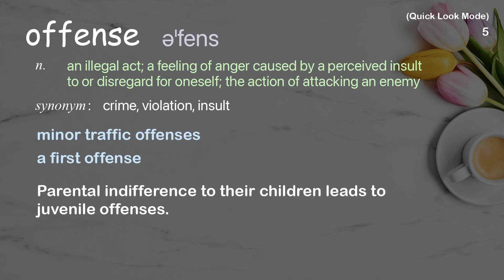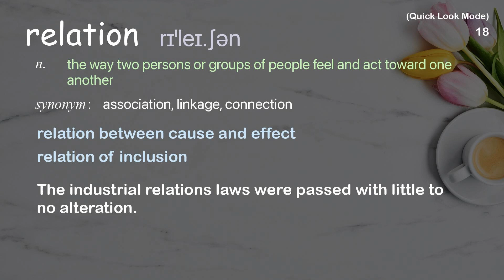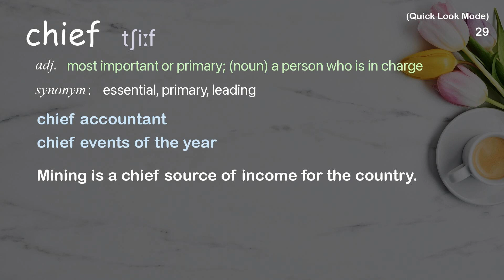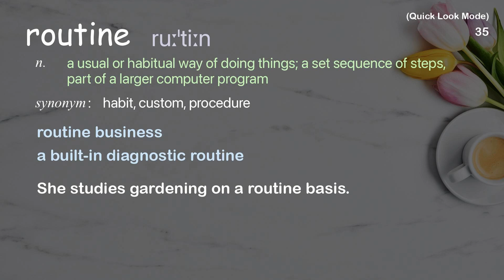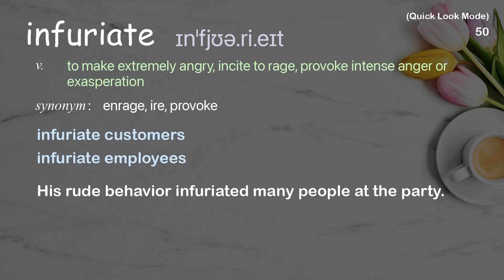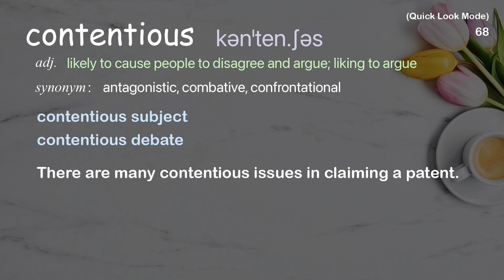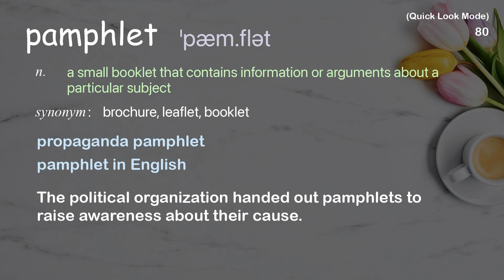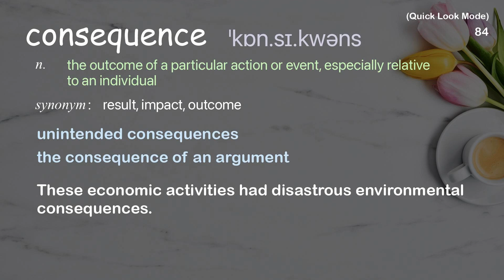92 Academic Words Quick Look Ref from "Beatrice K. Otto: How dangerous was it to be a jester? | TED"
■PLEASE NOTE

■Reference Source
Beatrice K. Otto: How dangerous was it to be a jester? | TED Talk